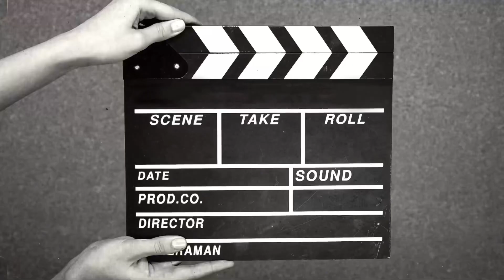Evangelho de Marcos - Lição 1 | Terça - Mensageiro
Comentário da Lição da Escola Sabatina